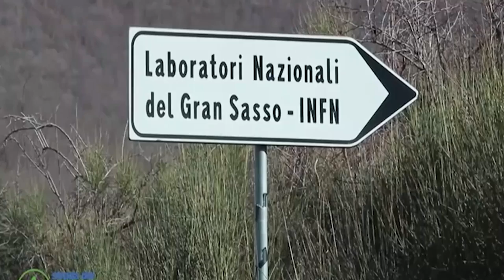Gran Sasso: Alla VIA lo smantellamento di LVD e Borexino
Potrebbero essere eliminate entro fine anno le 2.300 tonnellate di sostanze pericolose stoccate nei Laboratori del Gran Sasso per gli esperimenti Borexino e LVD. La Mobilitazione per l'Acqua del Gran Sasso chiede che la  Regione esamini velocemente i progetti perché è fondamentale diminuire i rischi per l'acqua di 700.000 persone